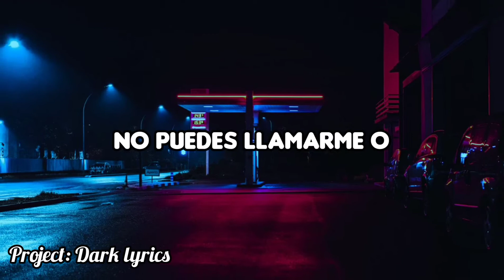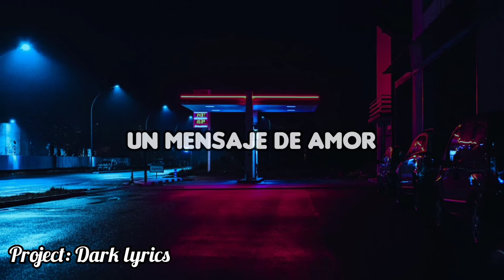Rarin - Decals (Sub Español)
Inglés: Decals
Español: Calcomanías

El wallpaper lo puedes encontrar y descargar en mi Twitter